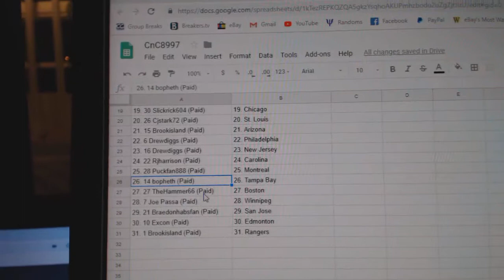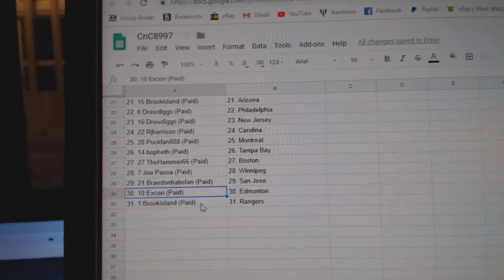Team Randoms - C&C GB #8997